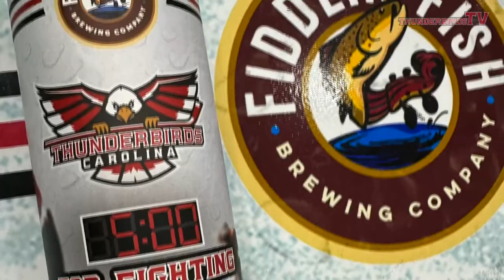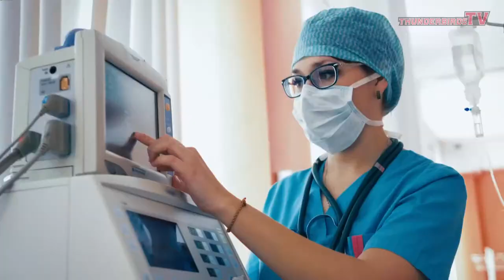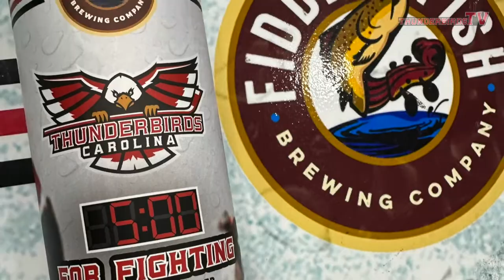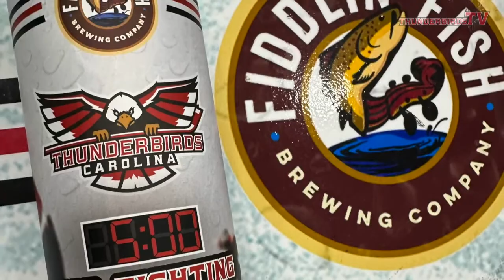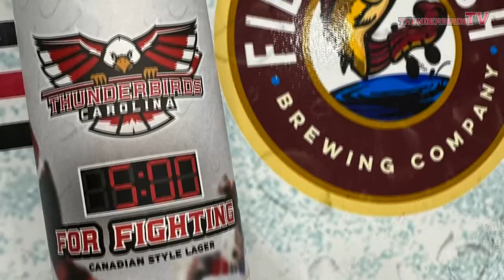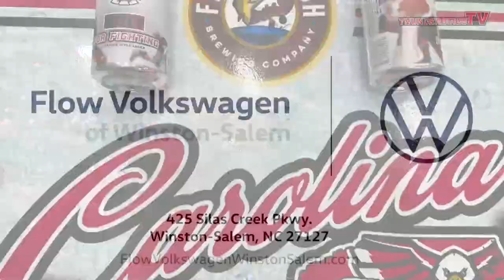Carolina Thunderbirds @ Binghamton Black Bears 2-26-23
The weekend finale between two of the league's best.